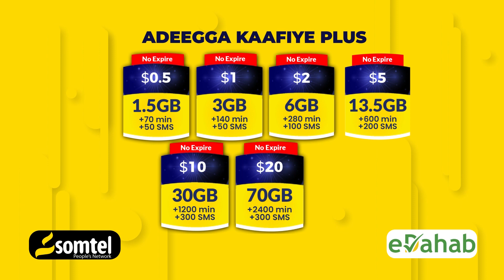Imaam Maxamed Yuusuf oo goob fagaare ah ugu duceeyey AUN Wasiir Khadiijo Diiriye iyo Carruurteeda.